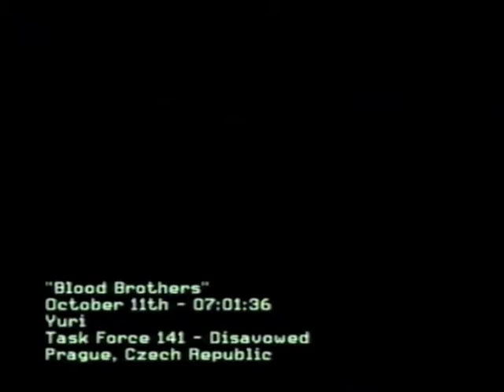MW3 Veteran Walkthrough - "Blood Brothers"